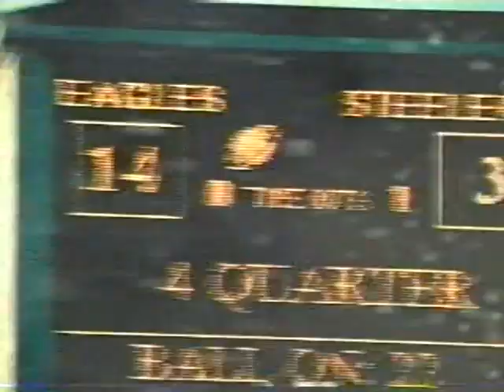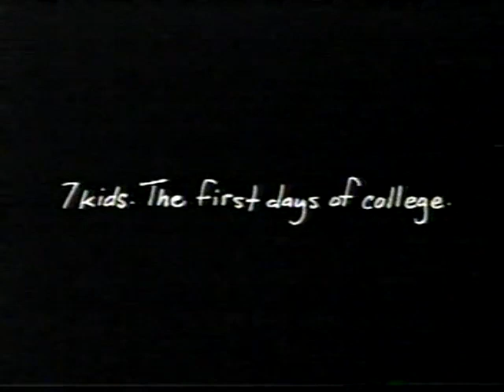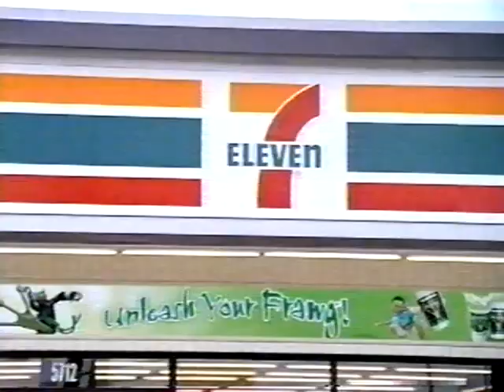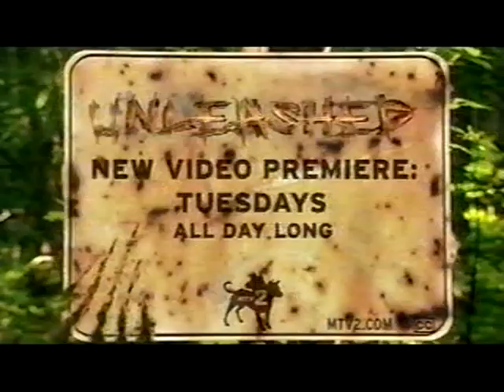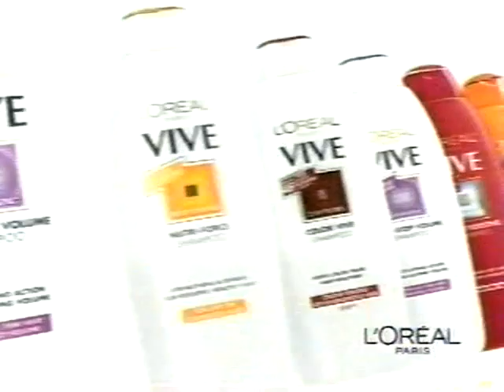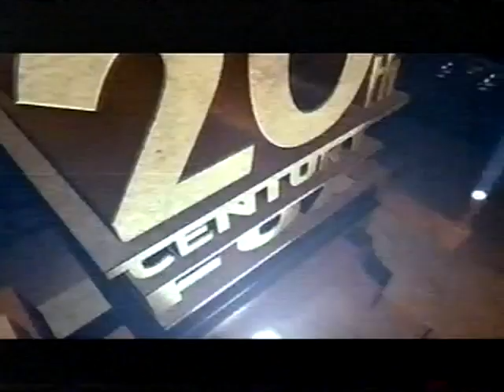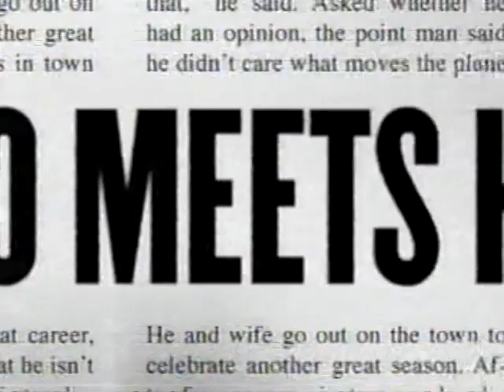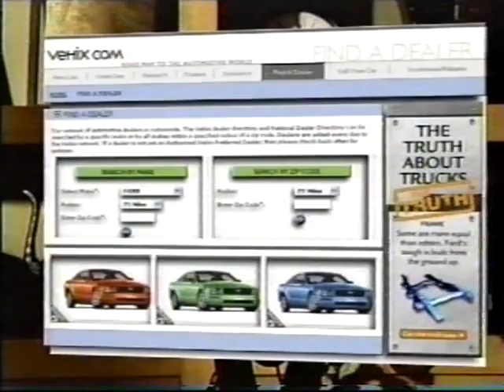MTV commercial block, 8-22-05 VOL. 2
Various commercial & promo block from summer of 2005 on MTV.